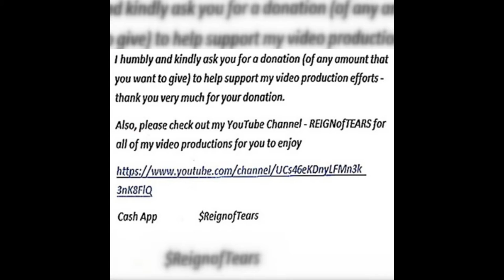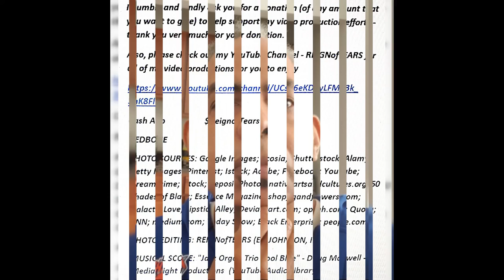REDBONE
Also, please check out my YouTube Channel - REIGNofTEARS for all of my video productions for you to enjoy
PHOTO SOURCES: Google Images; Ecosia; Shutterstock; Alamy; Getty Images; Pinterest; Istock; Adobe; Facebook; YouTube; Dreamstime; Istock; Deposit Photos; nativeartsandcultures.org; 50 Shades of Black; Essence Magazine; shopfigandflowers.com; Galactic Love; Lipstick Alley; Deviantart.com; oprah.com; Quora; CNN; medium.com; Today Show; Black Enterprise; people.com;